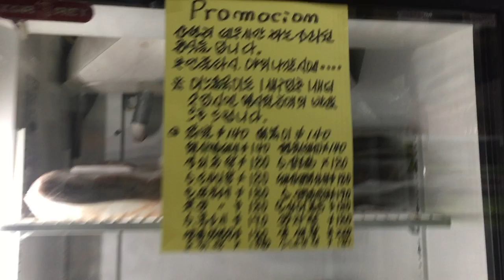DE PASEO EN CIUDAD DE MEXICO / EXPERIENCIA MISSHA (COSMETICOS COREANOS) ♥